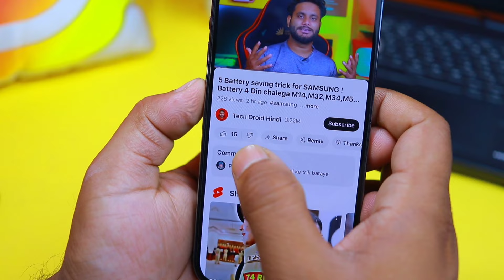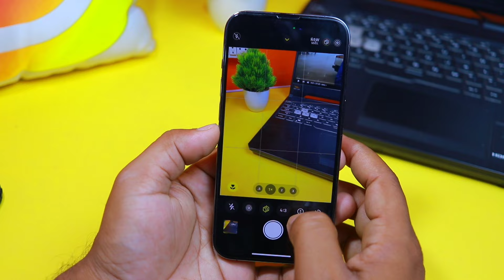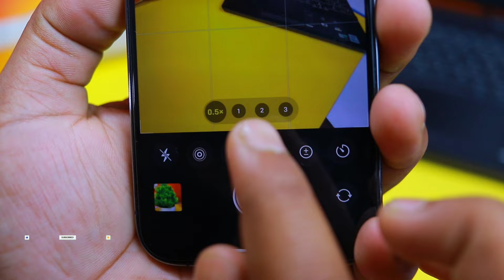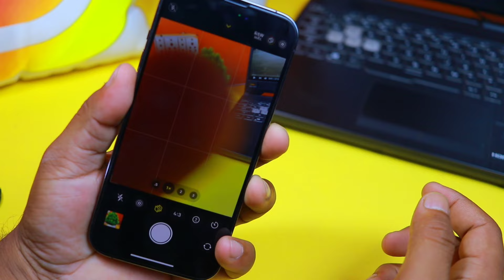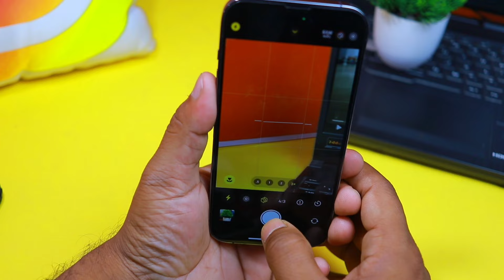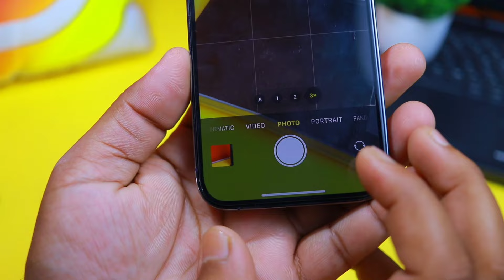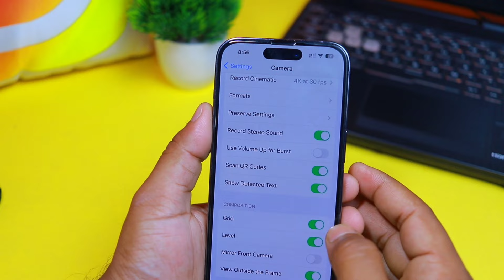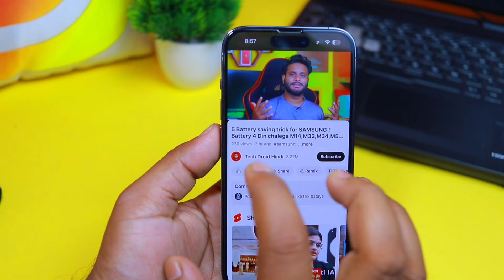iPhone से बेकार फ़ोटो वीडियो आता है , 10 iPhone Camera Tricks जानो नए भी एक्स्पर्ट बनो! ये सभी ट्रिक